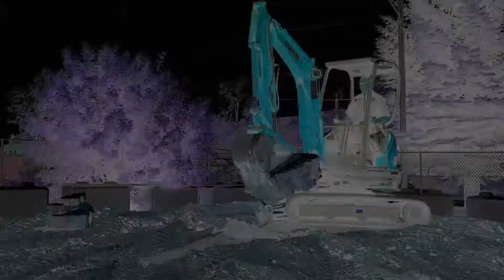Compact Excavator Rentals - TheRentalGuys.Ca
Need a short-term addition to your fleet? We got you covered!
Give us a call to reserve your rental or book online 24/7.

We offer free delivery and pick up.